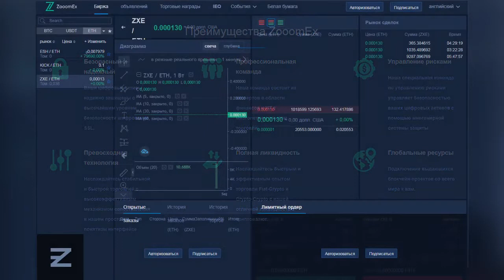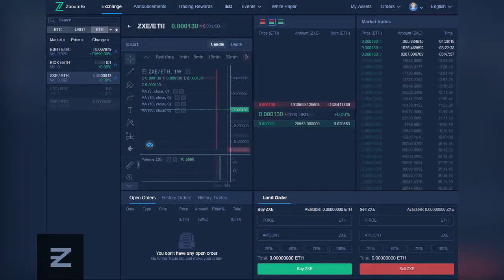ZOOOMEX | ОБЗОР ЧАСТЬ 4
Author - Vladique